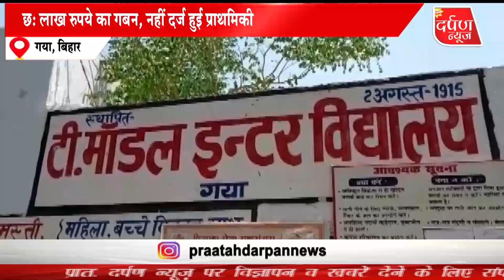महाविद्यालय गया के शिक्षक मृत्युंजय कुमार ने किया छः लाख रुपये का गबन किया, नहीं दर्ज हुई प्राथमिकी